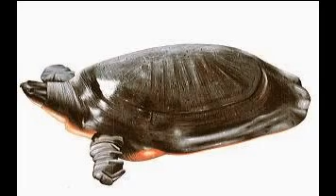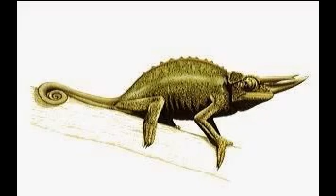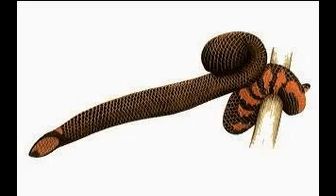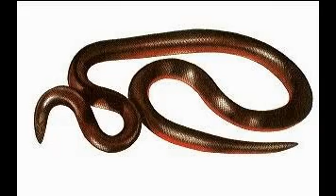الزواحف Reptiles Gmizavci